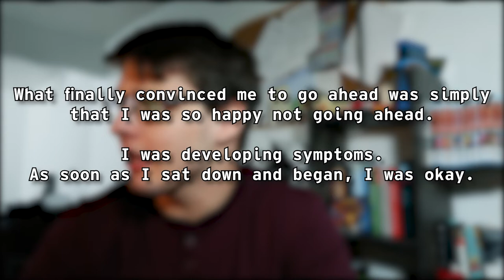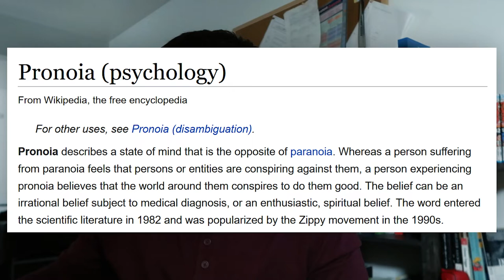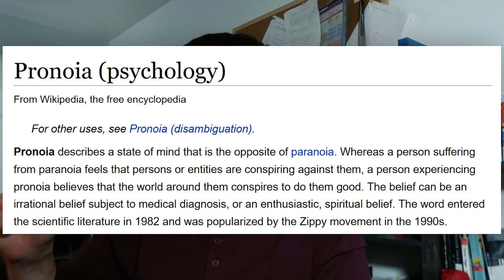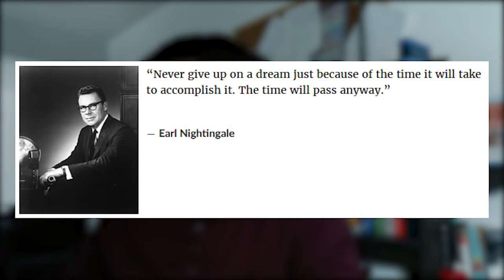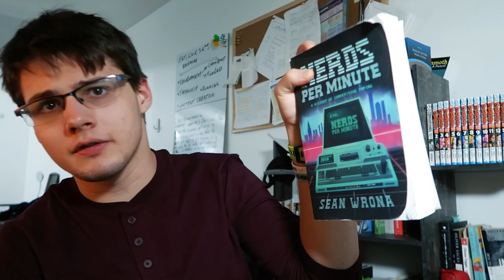The War of Art, perseverance through Resistance, and running as self reflection (Reading Ramble)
if you look at the tags "war of art" looks like "war o' fart" :)

🔖 Chapters / Timestamps
00:25 - Vid Recap
00:47 - Annual Works of Love Update
00:52 - Into the Wild
02:22 - How to Disappear
03:18 - What I Talk About When I Talk About Running
05:49 - Classroom of the Elite
06:20 - (Ramble) My Three Tiers of Reading
07:43 - (Ramble) Difficulty of Just Starting
08:02 - The War of Art
14:23 - Looking Ahead
15:52 - Life Tidbits and Things? Idk man.